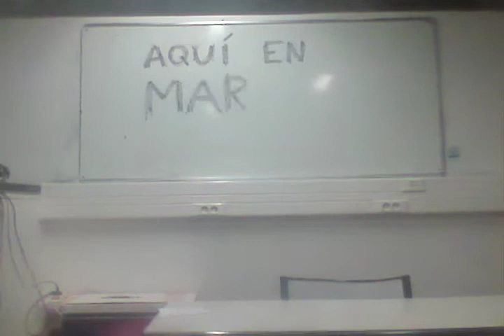PROBLEMAS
Ganador del concurso de videos realizados con el móvil, "Construyendo Europa: Aquí y allá, ¿Cómo nos vemos?" organizado por la OAPEE.